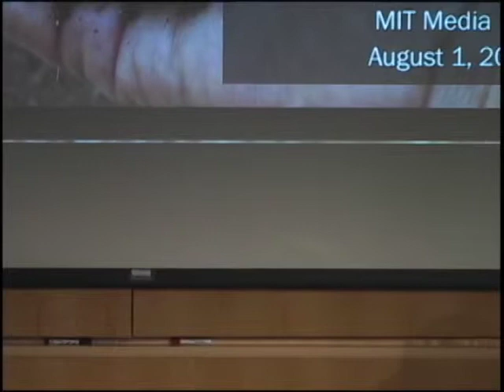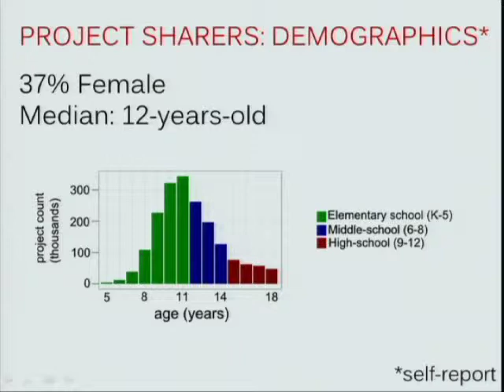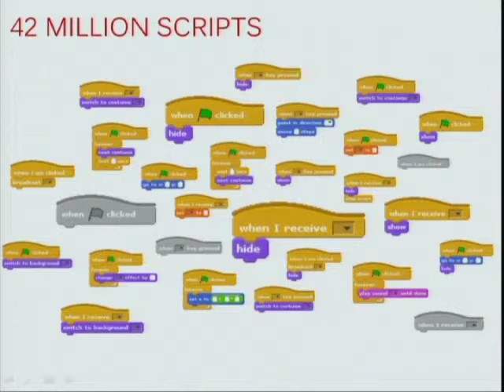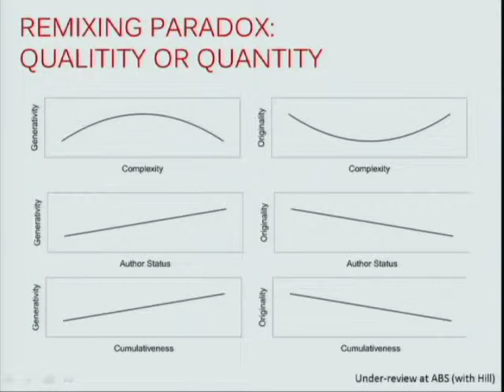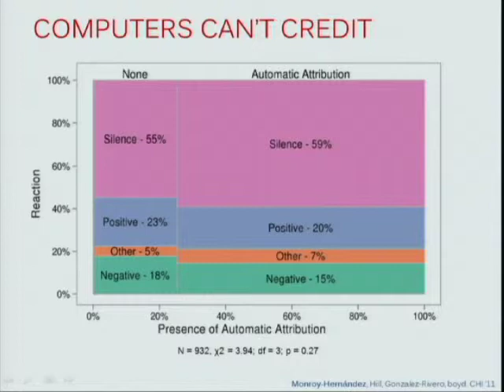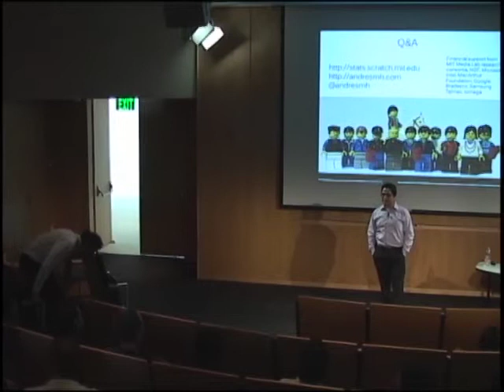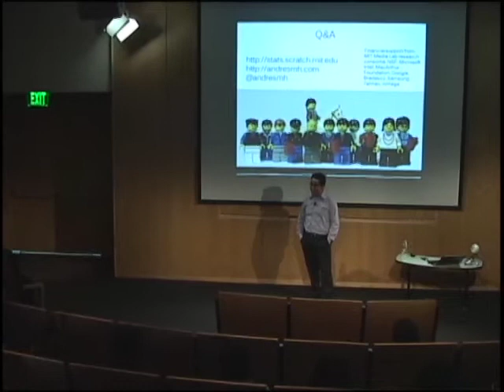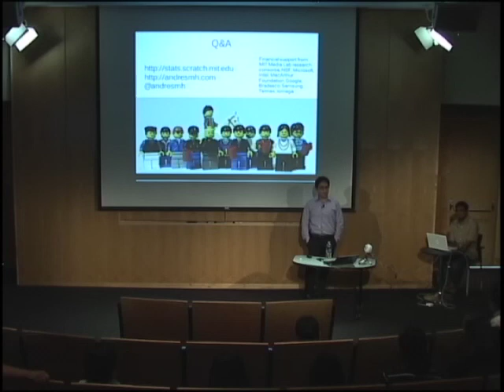Designing for Remixing‒ Supporting and Online Community of Amateur Creators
Dissertation defense at the MIT Media Lab. Committee members: Mitchel Resnick (advisor - MIT Media Lab), Yochai Benkler (Harvard, Law), Rob Miller (MIT, CSAIL)